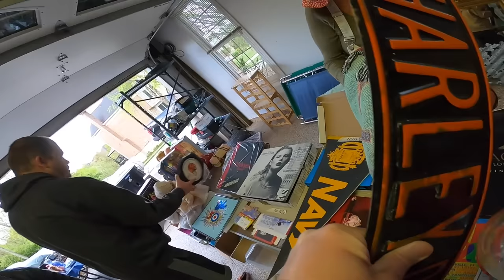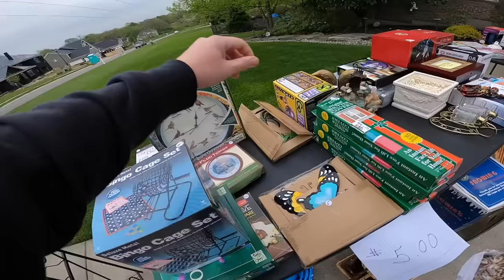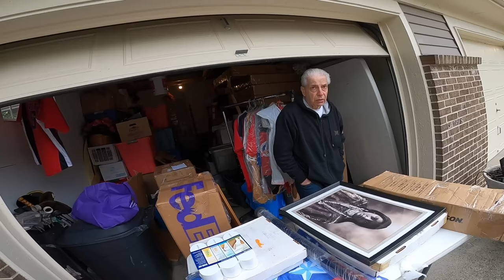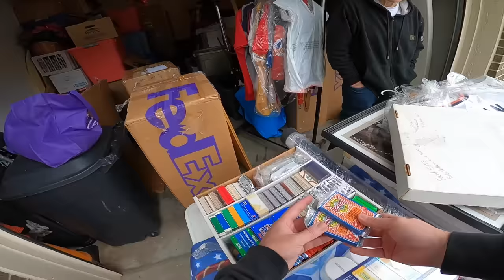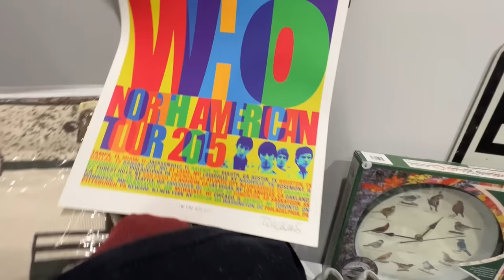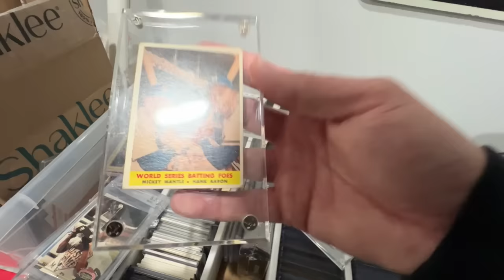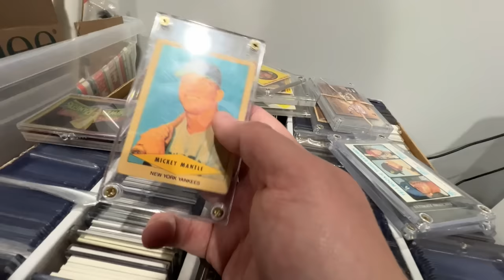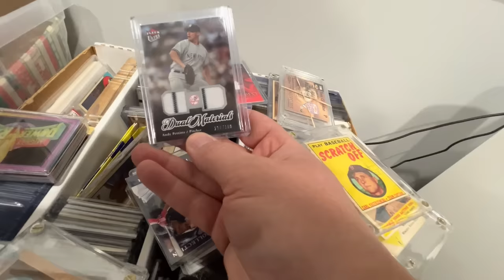I SPENT $1000 AT THIS GARAGE SALE!